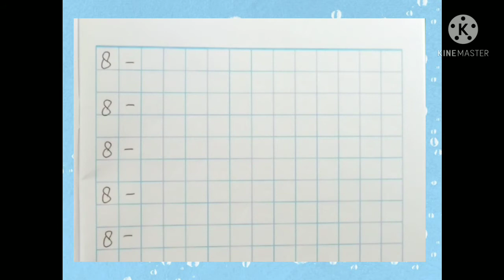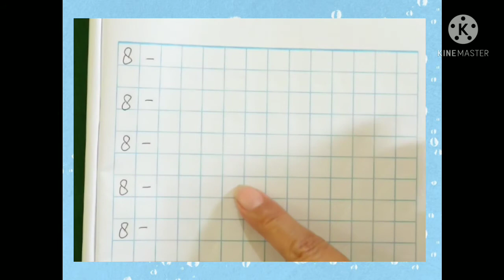BelajarbersamaSUKMA|Mewarnai Di Majalah Foto Copy "Ramadhan" dan Menulis di Buku